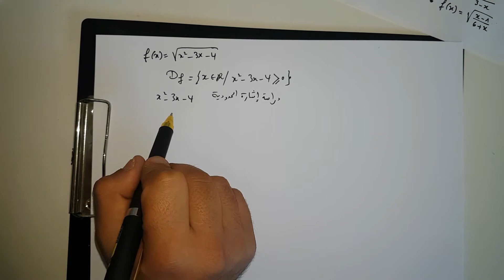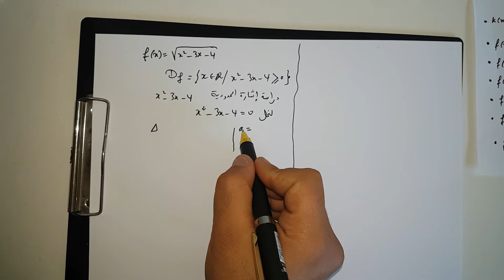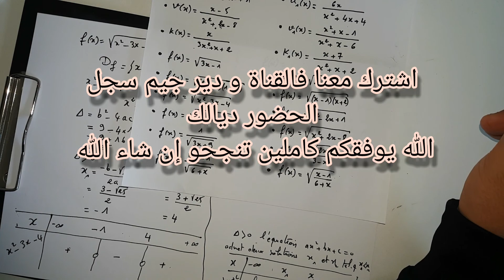L'ensemble de définition,2Bac,1bac biof et arab،tableau de signeمجموعة التعريف، جدول التغيرات